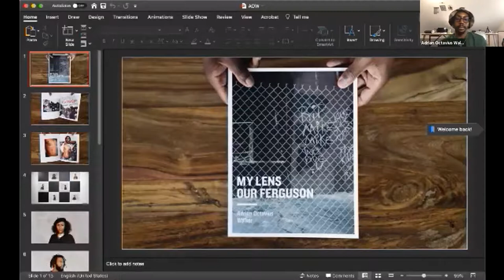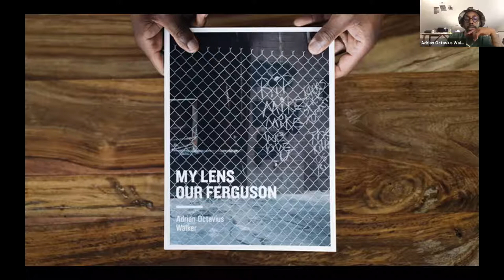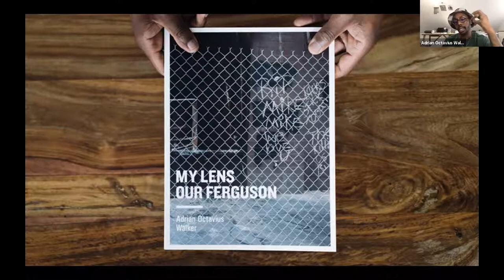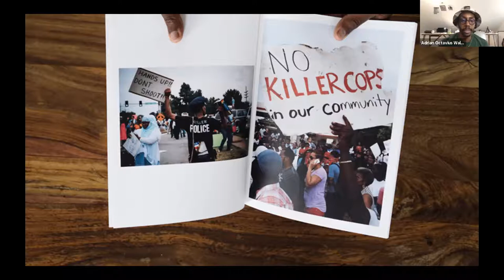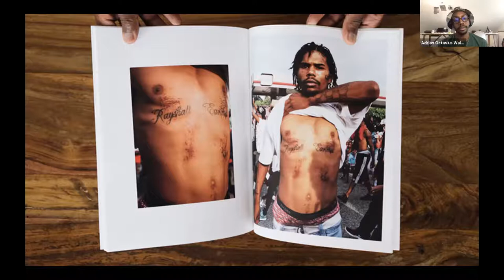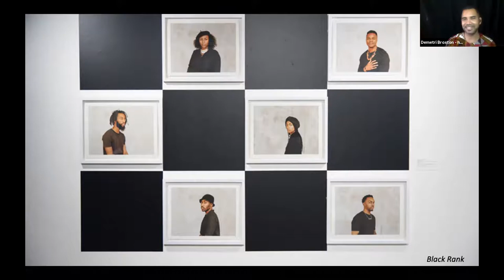In the Artist’s Studio | Adrian Octavius Walker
Adrian Octavius Walker is a mixed-media artist based in Chicago, IL by way of St. Louis Missouri.

His work is inspired by the black body, dynamics of the black family, and archival work related to the African American experience and the untold stories they share. Working in both film and digital-format photography, Walker creates penetrating portraits influenced by his deep awareness of the nuances that pervade the human experience.

His greatest milestone to date is being one of the prize-winning artists in The Outwin 2019: American Portraiture Today Competition currently on display at the National Portrait Gallery Smithsonian in Washington, D.C.

Walker is currently represented by pt.2 Gallery Oakland, CA

You can find him curating artist talks and creating dynamic installation work. He enjoys collecting photobooks, some commercial photography, and discovering artists on the web. Give him a shout @aoctaviusW